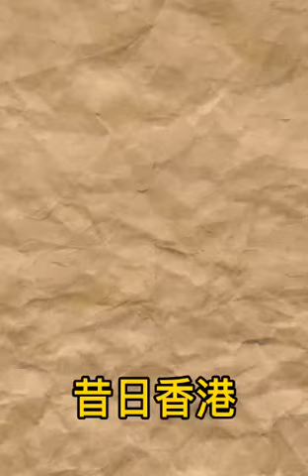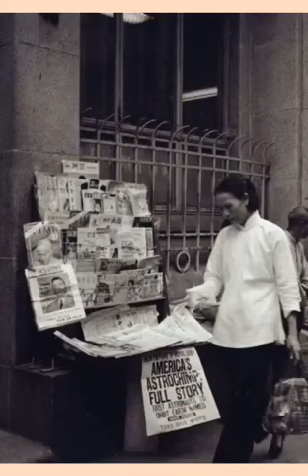Hong Kong of the Past 過去的香港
You May Like:
The Beauty of China Playlist 中国之美